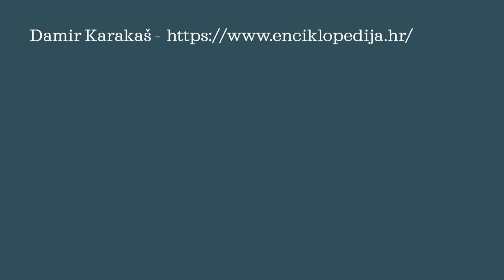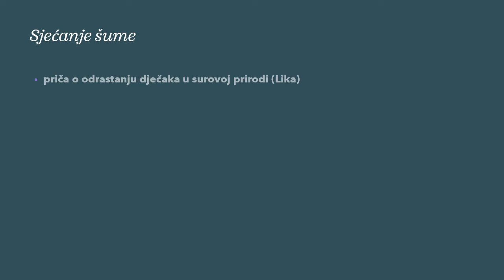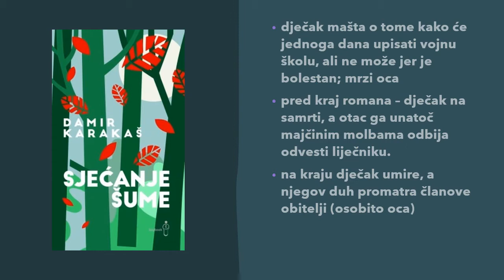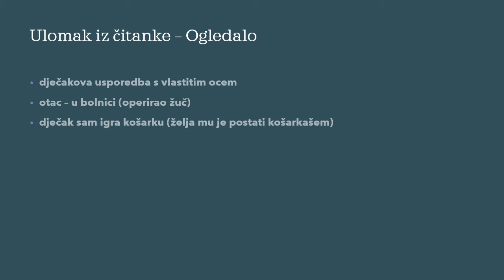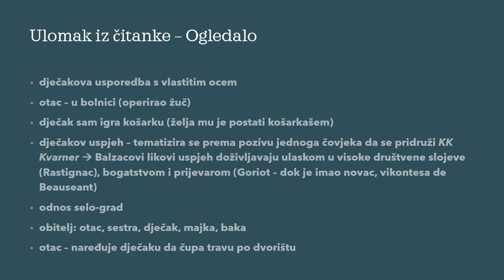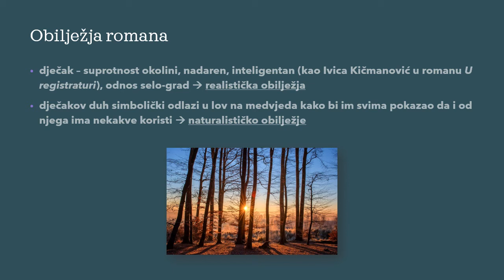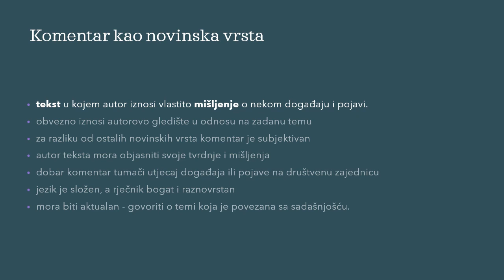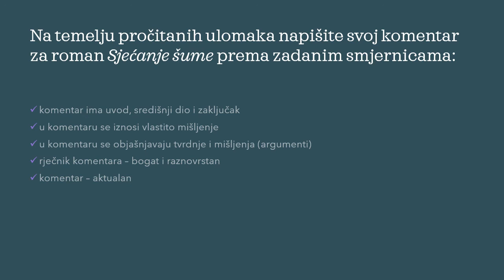Sjećanje šume - Damir Karakaš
Videolekcija je izrađena prema udžbeniku:
Dujmović Markusi, Dragica; Rosetti-Bazdan, Sandra. 2020. Književni vremeplov 3, čitanka za treći razred gimnazije i četverogodišnjih strukovnih škola (140 sati godišnje). Profil Klett. Zagreb.
Ilustracije s prezentacija:
Linkovi (pristupljeno 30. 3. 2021.):
1. Karakaš, Damir. Hrvatska enciklopedija, mrežno izdanje. Leksikografski zavod Miroslav Krleža, 2021. Pristupljeno 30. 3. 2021.